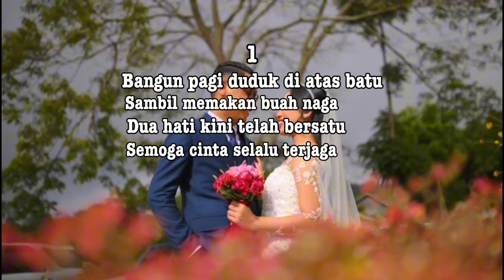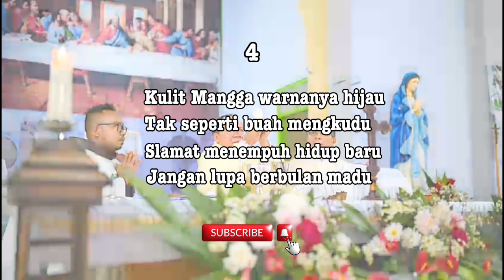Pantun Pernikahan Terbaru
Pantun pernikahan#nikah